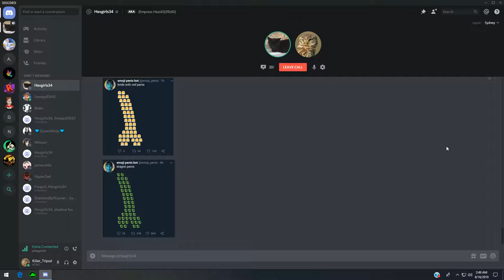Imagine Getting Scared By A Toaster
Ked